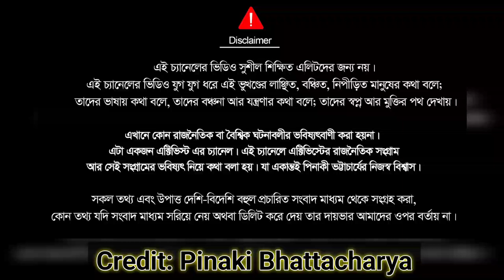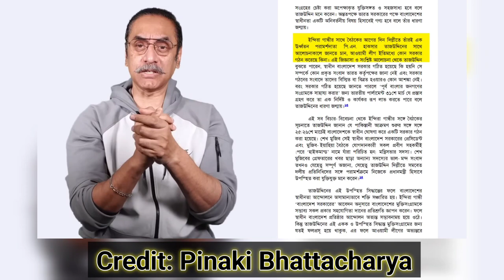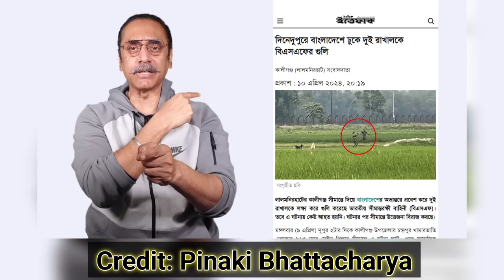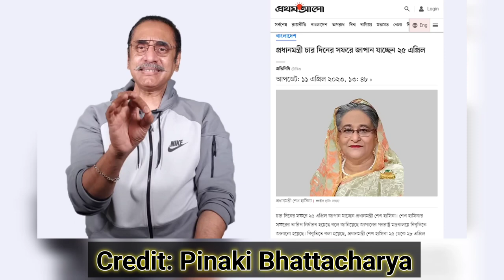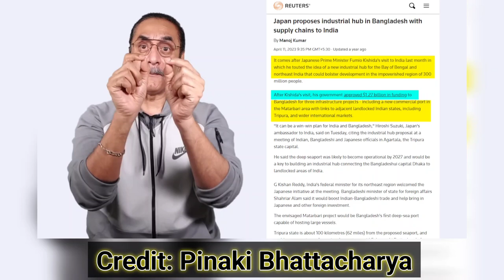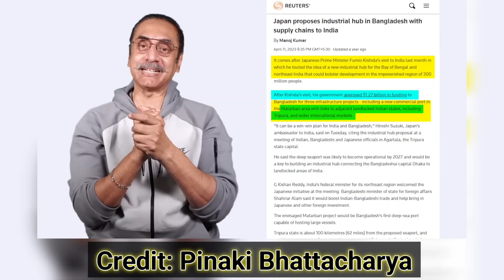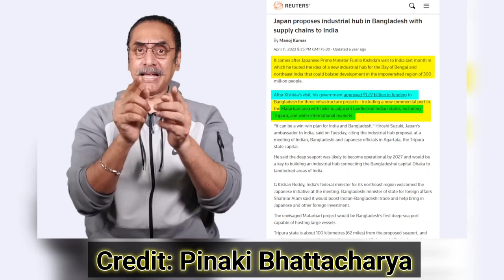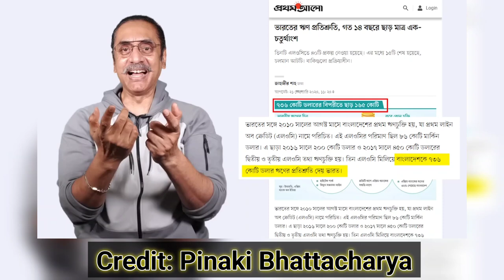বাংলাদেশকে আলাদা রাষ্ট্র হিসেবে ভারত মানেনা || Pinaki Bhattacharya || The Untold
বাংলাদেশকে আলাদা রাষ্ট্র হিসেবে ভারত মানেনা।  ভারত যে কখনোই বাংলাদেশের ভূখণ্ডকে ভারতের বাইরে একটি আলাদা রাষ্ট্র হিসাবে মাইনা নেয় নাই তার সাম্প্রতিক একটা প্রমান পাওয়া গেল ভারতের পররাষ্ট্র মন্ত্রী জয়শংকরের কাছ থিকা। ভারতের দি উইক পত্রিকা গত ২৯ এপ্রিল একটা প্রতিবেদন প্রকাশ করছে যার শিরোনাম হইল: Partition of India broke no rtheast's natural connectivity - S. Jayshankar at Kirori Mal College." অর্থাৎ, জয়শংকর বলেছেন যে ভারত বিভাগ উত্তর পূর্ব ভারতের সাথে ভারতের মূল ভূখণ্ডের স্বাভাবিক সংযোগ ভেঙ্গে দিয়েছে।"

চ্যানেলের উদ্দেশ্য:
চমৎকার কিছু তথ্য ও ভিডিও চিত্র তুলে ধরার চেষ্টা করেছি, আপনাদের মাঝে। ভুল ত্রুটি মার্জনীয়। আশা করছি ভিডিওটি সম্পূর্ণ দেখবেন। বর্তমান প্রেক্ষাপট অনুযায়ী ও সিজনাল ব্যাবসা সম্পর্কীত প্রতিবেন,  ইত্যাদি।

Nazmul Islam
Founder of This Channel